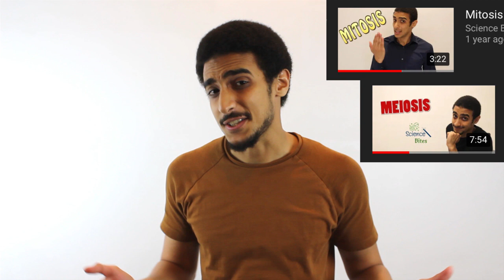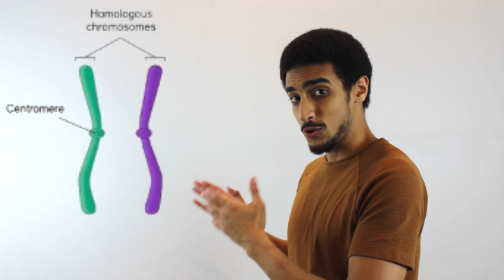Homologous chromosomes Vs Sister Chromatids شرح بالعربي